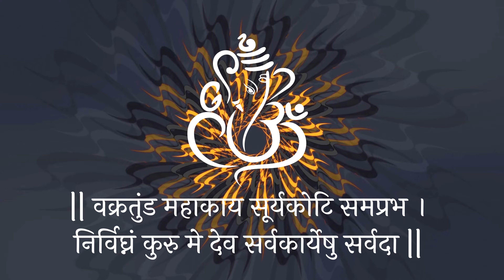Subah Ki Prarthana: Aarambh Karein Apna Din Shaktishali Shlokon Ke Saath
Welcome to Quest Bhakti Hindi, your one-stop destination for soulful and uplifting devotional content in Hindi. Our channel is dedicated to bringing you a wide variety of spiritual music, chants, mantras, and prayers that will help you connect with your inner self and the divine. We believe that spirituality transcends boundaries, and our mission is to spread love, peace, and harmony through the power of Bhakti.

Join us on this spiritual journey as we explore the rich heritage of Hinduism and its timeless wisdom. Our carefully curated content includes powerful mantras, melodious bhajans, and inspiring stories that will guide you towards a more fulfilling and meaningful life. Whether you're seeking solace, inner peace, or simply want to immerse yourself in the world of devotion, Quest Bhakti Hindi is here to support and uplift you.

Let the sacred sounds of Quest Bhakti Hindi resonate within you and awaken the divine energy that lies within us all. 🙏🕉️✨

⭐LICENCES :- IIES
⭐Lyrics : Traditional
⭐Category: Hindi Devotional
⭐Label - Quest-Bhakti हिंदी
⭐Digital Work - IIES
⭐Audio/Video - IIES
The source of spirituality and peace through Bhakti karma.
Ensure that you spread the love of God

The most inspirational Bhakti music channel is Quest-Bhakti.

Quest- Bhakti is committed to bringing an experience of Divine spirituality and offers a large Collection of bhajans for various Hindu deities.
The channel on a Bhakti karma of spirituality and peace comprises Bhajans of Atma-Bhakti, Ishwara-Bhakti, Ishta Devata-Bhakti, Guru-Bhakti, all gods, satsang, and many more.
Be motivated to sharing god's love with Quest - Bhakti.

Send us your Bajan audio or video songs if you have any, and we'll be happy to post them on our channel.

Congratulations! This is just one small step in our efforts to conserve Hindu culture, and we just seek for your help in spreading Hindu culture around the world.
You will undoubtedly support us in this noble endeavour, we are sure.